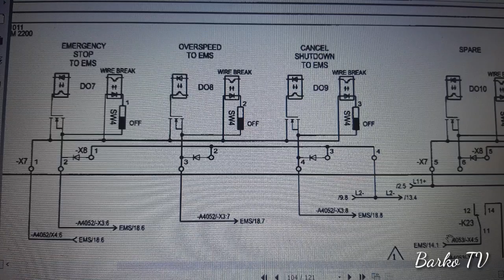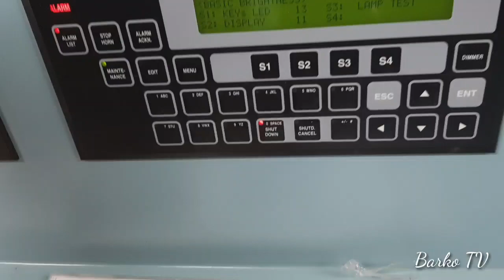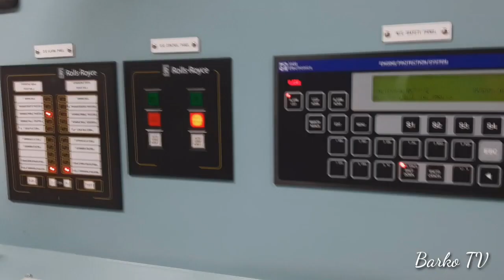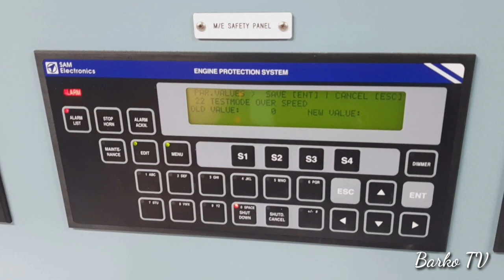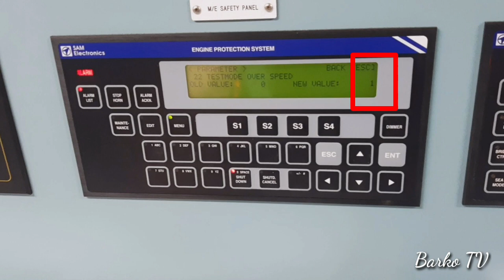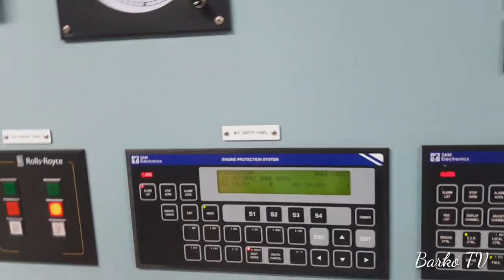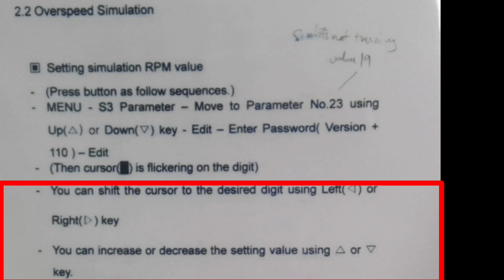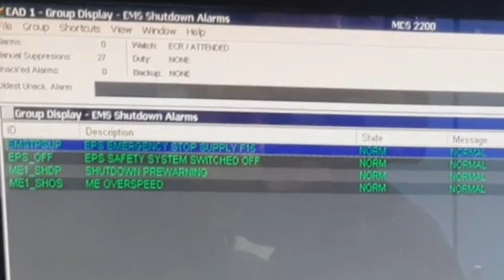PART 2: ME-C MAN B&W Main Engine Overspeed simulation using EPS unit Lyngso Marine Sam Electronics